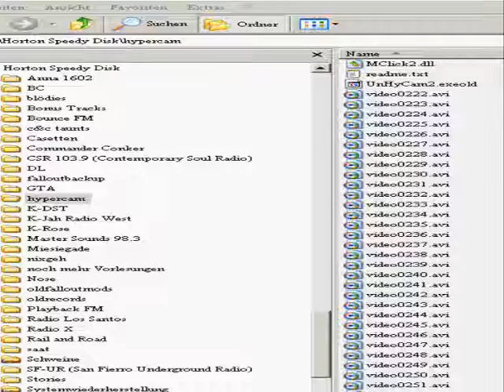Let's Play New Super Mario Bros [BLIND] Part 10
Seit wann ist Welt 5 ne Eiswelt? Und vor allem, warum schafft dieser Superluschie selbst die einfachsten Sprünge nicht???